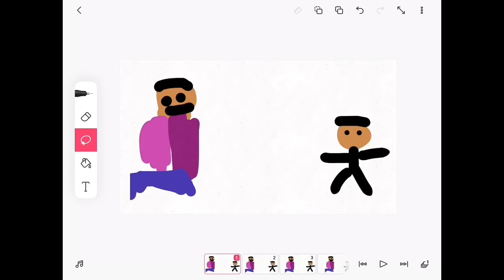🚗GRUBHUB🍔 ad but it’s 🖊REANIMATED✏️ but I only have 🕑10 MINUTES🕑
Totally not trying to get title noticed